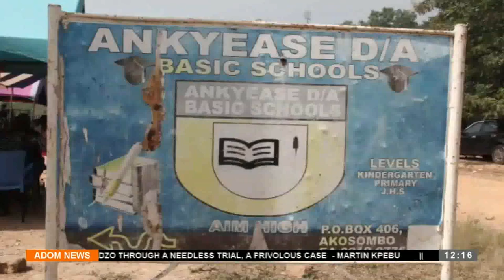Inadequate Education Infrastructure: Four Basic Schools in Asuogyaman appeal to gov't for furniture.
Inadequate Education Infrastructure: Four Basic Schools in Asuogyaman appeal to gov't for furniture - Premtobre Kasee on Adom TV (25-01-24)